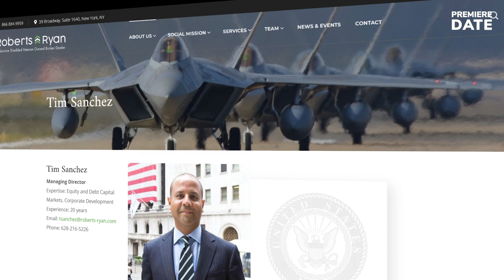MONOGAMY Cast Real-Life Couples & Personal Lives (Craig Ross Jr.'s Monogamy on ALLBLK)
Hey, guys! Let’s look at the real-life partners and personal lives of the beautiful cast of Monogamy. In this video, you’ll find out that Vanessa Simmons is dating a famous actor’s son. You will also learn how Wesley Jonathan turned from one of Ebony Magazine's most eligible bachelors into a happily married man, and what Blue Kimble, who is still a bachelor, finds most attractive in a woman. Enjoy!